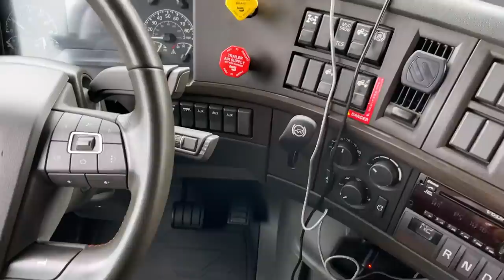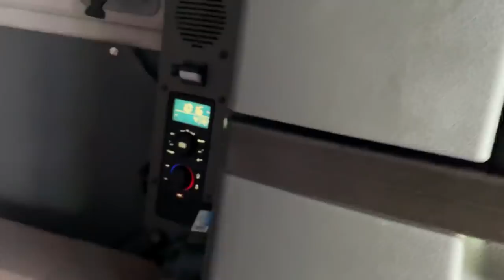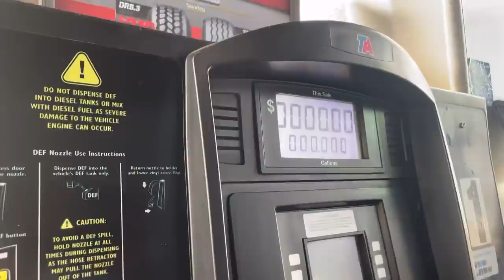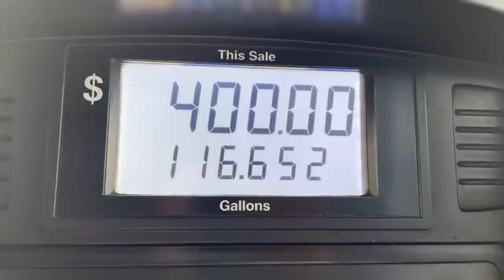Pakistani truck drivers in USA#virginia to Florida by road volvo |6| 9| 2021